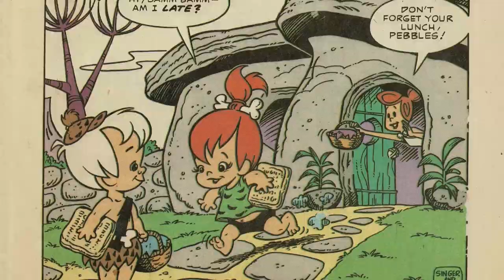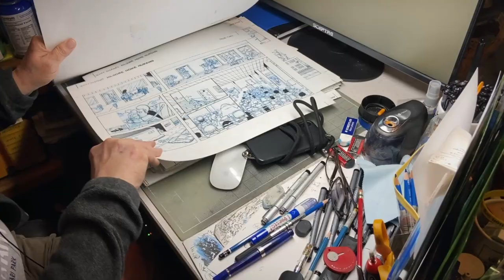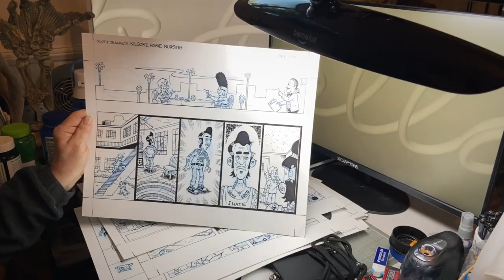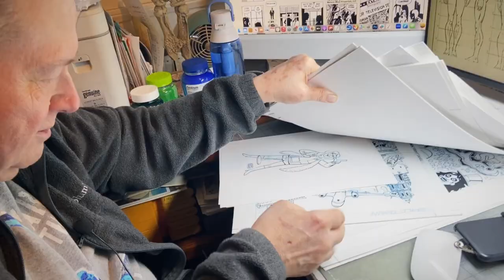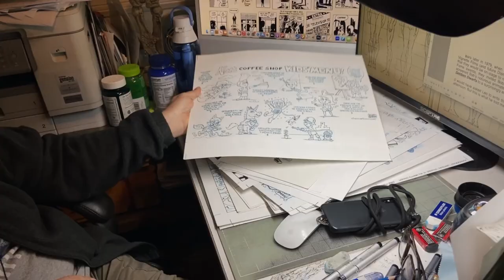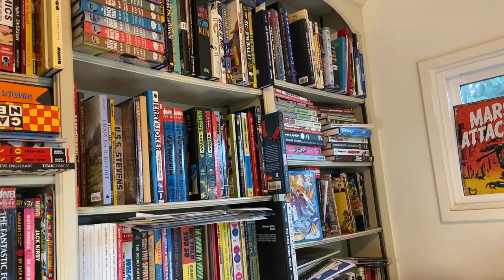Scott Shaw Interview - Cartoonist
I had a wonderful time talking to cartoonist, and animator, Scott Shaw.  We spoke about his long career with Hanna Barbara, working with Tex Avery, Muppet Babies, and Flintstones.